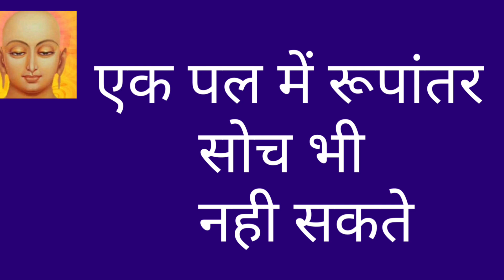tirthankar story/jain tirthankar story/aagam story/mahaveer swami/tirthankar /jain story/jain dharm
tirthankar story/jain tirthankar story/tirtthankar bhagwan ki story/story of jain tirthankar/
24 tirthankar story
jain tirthankara story in hindi
jain tirthankara story
tirthankar bhagwan ki story
tirthankar ki story
story of first tirthankar
jain tirthankar stories
jain 24 tirthankar story
story of 24 tirthankar